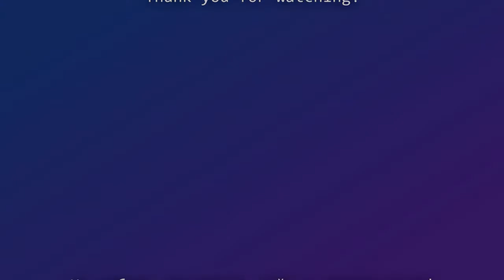Широкий и шакальный беззубик идёт, но он всегда в кадре